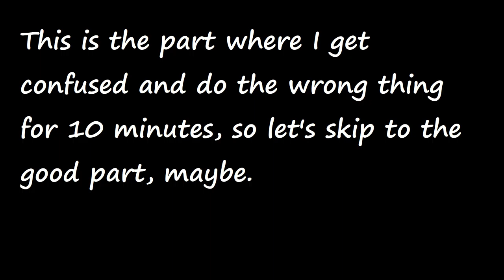The Black Tide // Godfall Let's Play Part 14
This was recorded live on Twitch